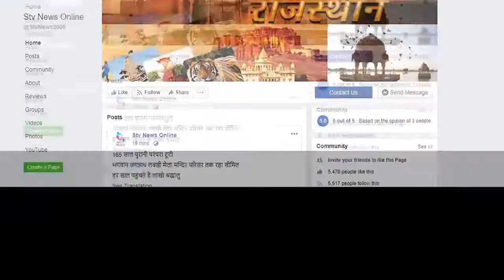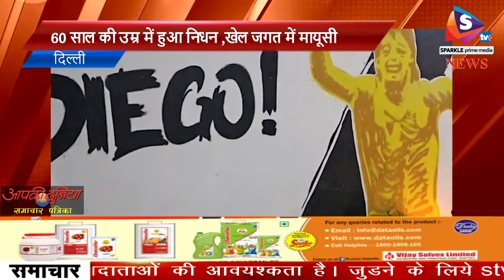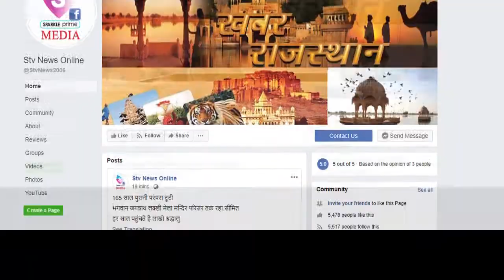फुटबॉल प्लेयर डियानो की मौत से खेल जगत में सदमा...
डियानो माराडोना को हुआ कार्डियक अटैक

60 साल की उम्र में हुआ निधन ,खेल जगत में मायूसी